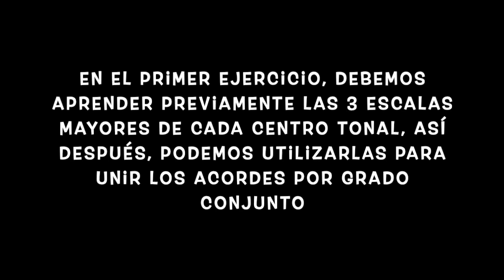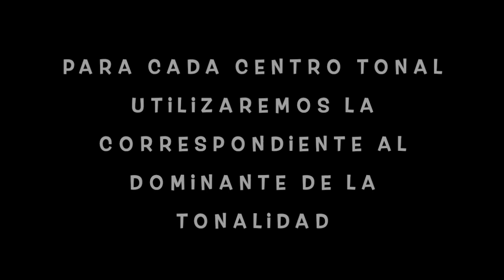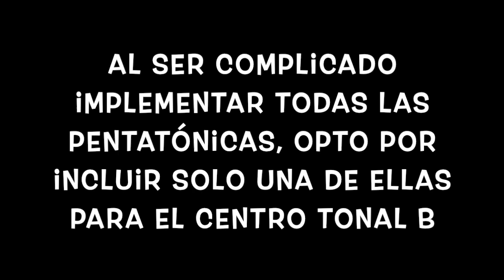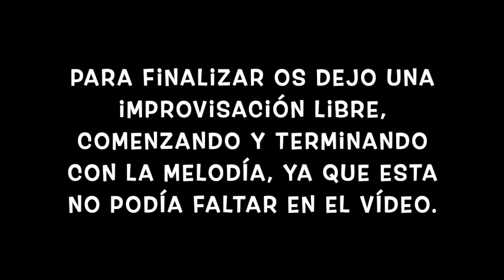Giant Steps - estudio avanzado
Este vídeo es para un nivel avanzado

Se realizan dos ejercicios:
-Ejercicio 1: Escalas diatónicas (grado conjunto)
-Ejercicio 2: Escalas pentatónicas (enlace de centros tonales)

Es importante dominar las escalas tanto mayores, como pentatónicas mayores antes de realizar los ejercicios.